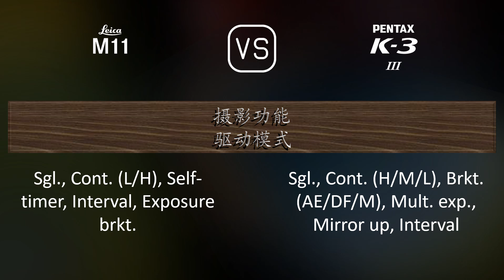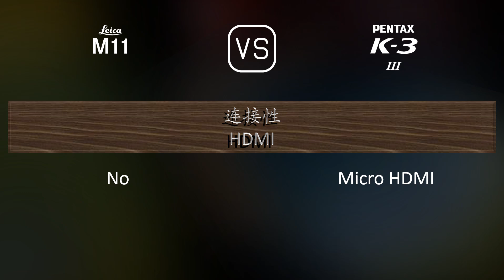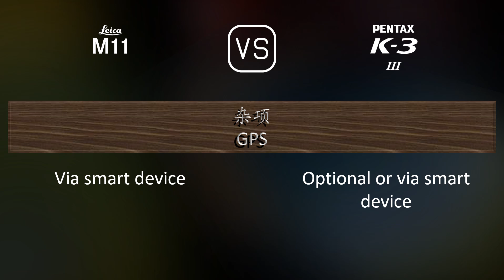Leica M11 与 Pentax K-3 Mark III 的规格比较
本视频是 Leica M11 与 Pentax K-3 Mark III 的功能概述和规格比较 (comparison of specifications)，希望对您有所启发。感谢您的支持。

00:25 推出
00:33 机身
00:40 传感器
01:01 图片
01:16 光学与对焦
01:41 屏幕
01:58 取景器
02:09 摄影功能
03:03 录像功能
03:17 贮存
03:20 连接性
03:45 物理特性
04:03 杂项